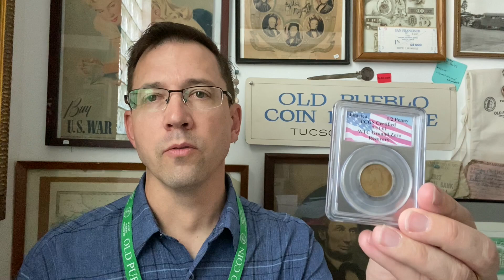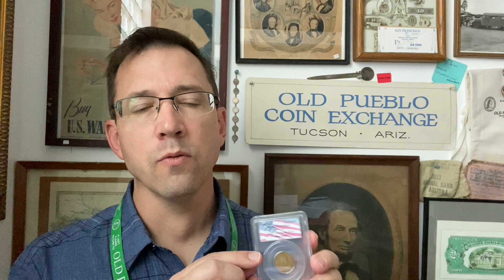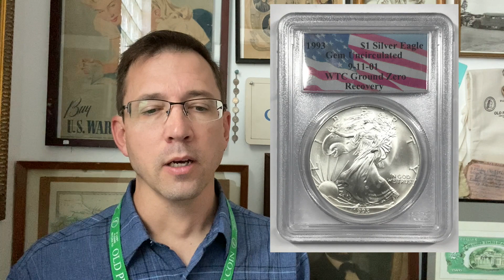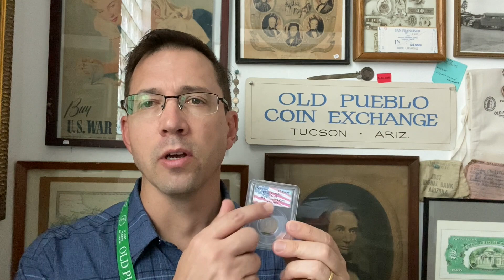September 11, 2001 World Trade Center Ground Zero Recovery Coins - Collectors Universe / PCGS